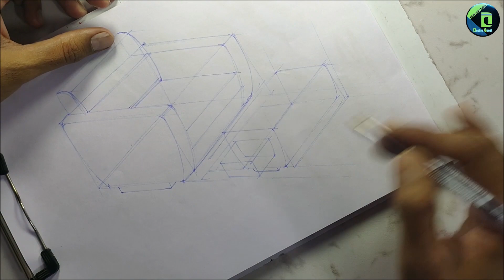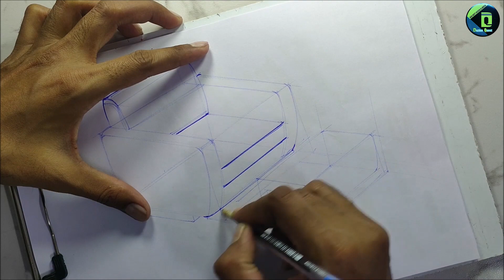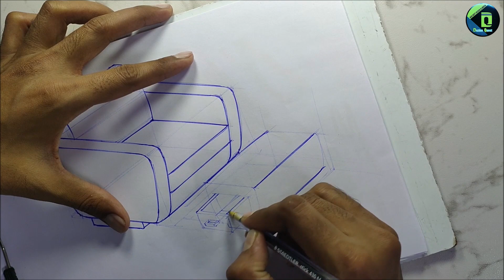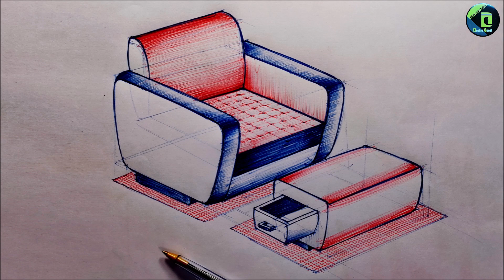Sofa Design with Table | Furniture Design Tutorial [Dezine Quest]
This video will show step by step the procedure to Design A Sofa with Table.

Previous Videos :-

dq
art
nid
nift
cat
ceed
dq nift
drawing
3d drawing
nift drawing
nift ki taiyari
sofa drawing
how to draw
easy drawing
nift by niftians
pencil drawing
nid preparation
product design
nift preparation
drawing for kids
drawing lessons
pencil sketching
drawing tutorials
beginners drawing
creative ability test
nid nift preparation
dezine quest patna
design aptitude test
how to design a sofa
nift cat solved paper
nift preparation 2023
animal figure drawing
drawing for beginners
furniture design tutorial
dezine quest nift by niftians
nid preparation online class
best coaching for nid nift in patna
nift entrance exam preparation 2022
best coaching for nift entrance exam
how to prepare for nift entrance exam